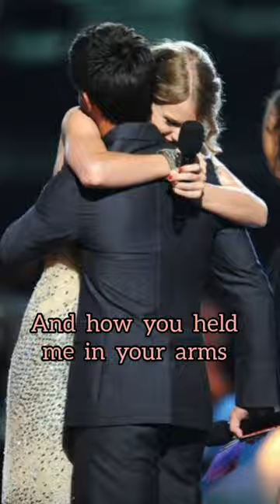Back To December | Taylor Swift and Taylor Lautner💔